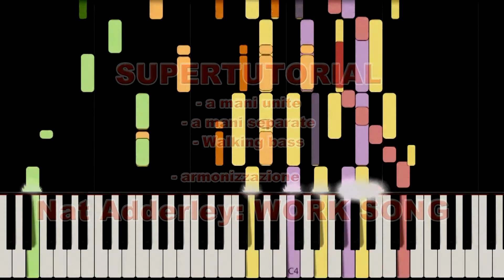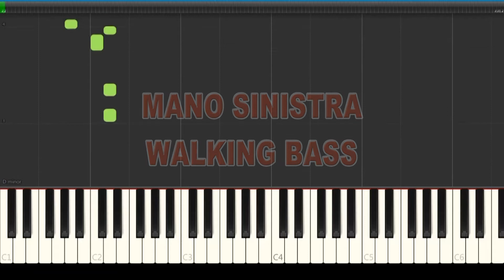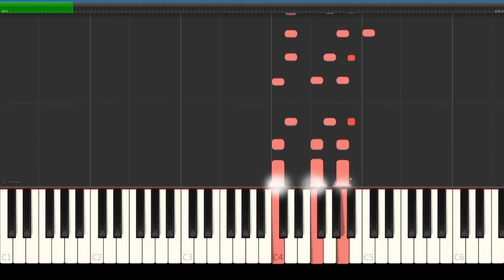SUPERTUTORIAL WORK SONG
SUPERTUTORIAL: Nat Adderley: WORK SONG
I nuovi SUPERTUTORIAL di PIANOWOW, sono divisi in più parti per permettere un migliore apprendimento del brano
- A DUE MANI
- MANO SINISTRA con WALKING BASS
- MANO DESTRA MELODIA
- ARMONIZZAZIONE JAZZ nel caso si suoni insieme ad altri strumentisti.

Sono disponibili vari materiali didattici e basi dei video presenti sul canale Pianowow!.

Buona musica con PianoWOW!